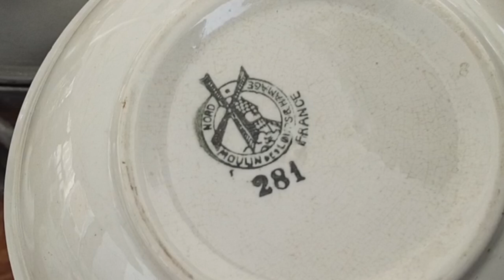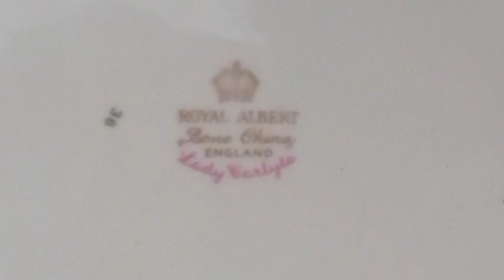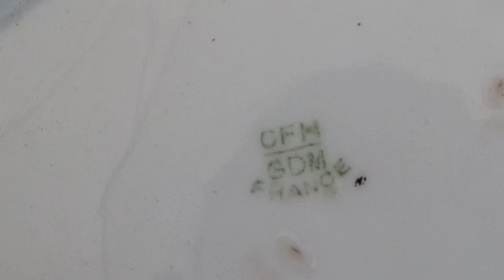Vintage & Antique Flea Market in the countryside of France ❘ Antiques & Brocante Tours # 3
TIME STAMPS
00:00 About today's tour
00:42 Everything 1€ in the box
01:30 What's on the table?
02:15 Moustiers
04:30 Beautiful picture?
05:41 Plates made in England
07:07 Beautiful small box
08:13 Enamel items I was going to buy
08:54 Antique beaded bag
10:15 Sarreguemines's coffee cup
11:23 Crystal bottle
12:46 We will keep exploring the flea market!

I’m Japanese and I live with my English husband in the South-West of France.

Music

Join us on a charming journey through the picturesque countryside of France as we explore a delightful vintage and antique flea market. In this third episode of our Antiques & Brocante Tours series, discover unique treasures, timeless pieces, and hidden gems that tell fascinating stories from the past. Wander through stalls brimming with history and immerse yourself in the enchanting atmosphere of a traditional French market. Whether you're a seasoned collector or simply love a good find, this video offers a captivating glimpse into the world of antiques and brocante.